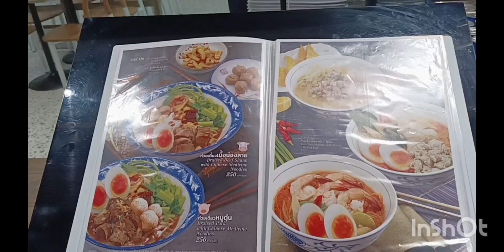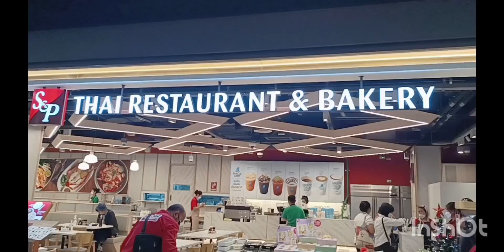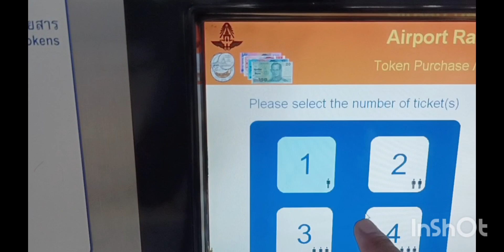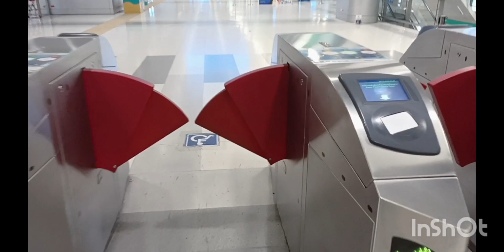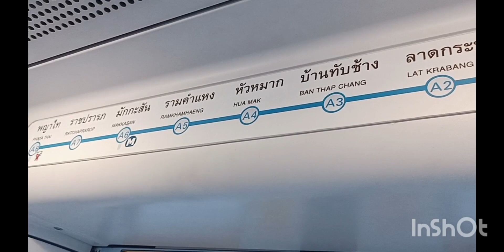tour at the Suvarnabhumi airport Bangkok